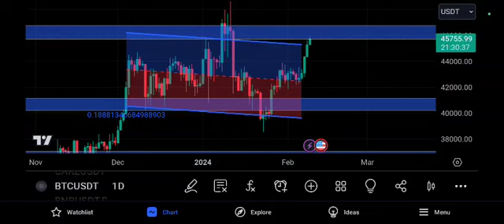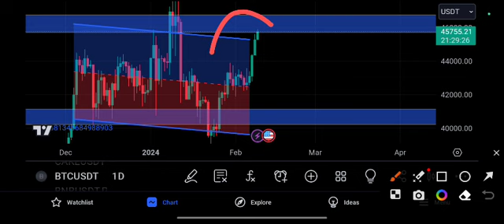BTC coin Crazy PUMP! Bitcoin Price Prediction